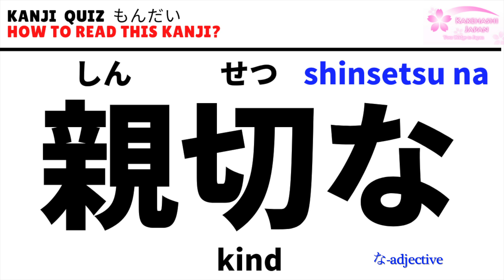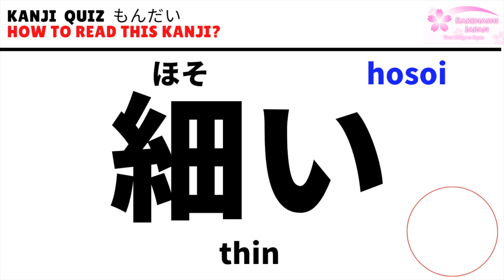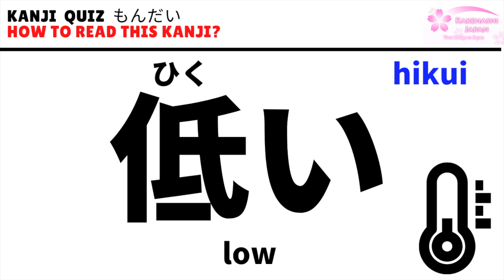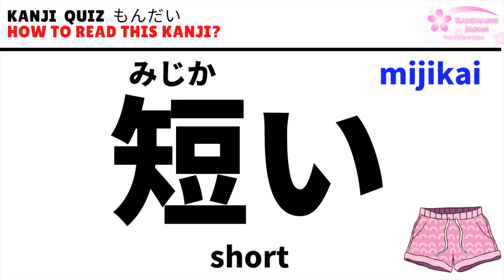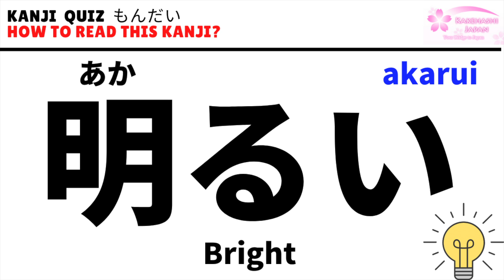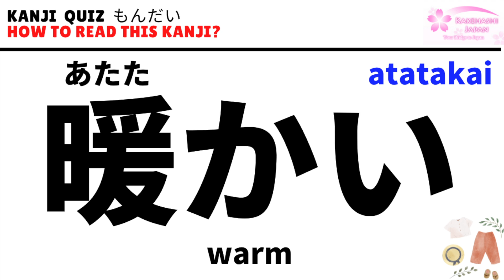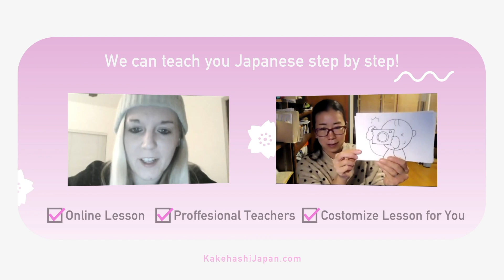Let's challenge Kanji 漢字 READING TEST！ - Learn Japanese Language! JLPTN4〜N5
Do you need your Japanese tutor? Do you want to pass JLPT?

Learn over 700 Japanese phrases and start speaking Japanese today♪ (◕ω◕)

Today we learned a lot of Japanese school vocabulary! Practice using these Japanese words in school and make sure to study the extra Japanese school vocabulary in the video review notes found on our website at the link above!

HOMEWORK:

Make flashcards of the Japanese school vocabulary you learned today ♪ (◕ω◕)
Do you want to learn Japanese more? Do you need help to pass JLPT? Do you want to improve your conversation, grammar, vocabulary? Take Japanese lessons online with our friendly professional Japanese teachers \(◕ω◕)/☆Please click here to check out!

If you want to start learning Japanese, you should get our free Japanese ebooks! It includes Hiragana, Katakana, and Kanji workbooks with audio from a native Japanese speaker, flash cards, practice tests and more! It's completely FREE! Click the link now ♪ (◕ω◕)